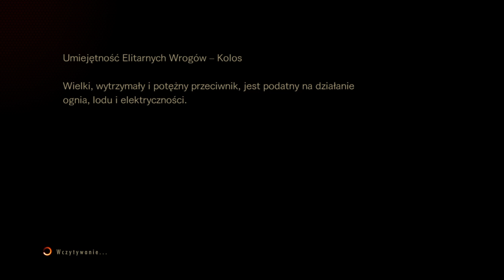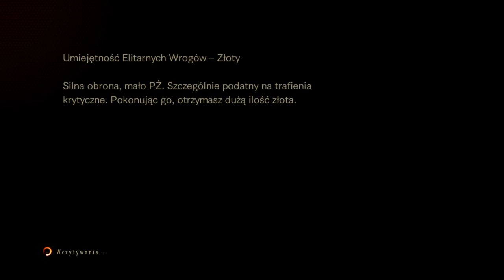Ison i Arczi weeeekeeeendowo :)